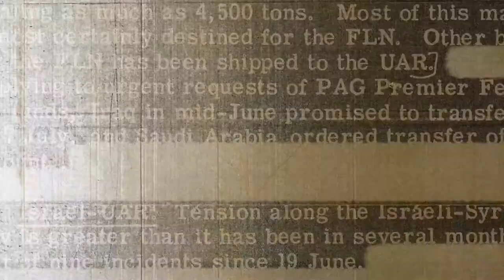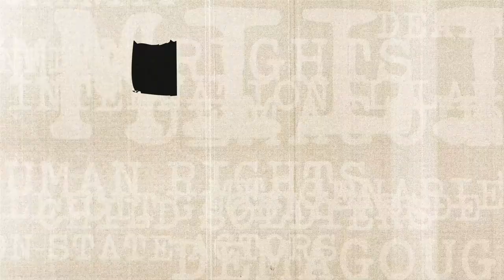Exit Strategy - 001 - Zack Kopplin - A Corrupt Afghan Deal by a US Military Contractor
[Recorded on May 10, 2021] I speak to Zack Kopplin investigative journalist with the Government Accountability Project about a corrupt deal involving a US military contractor and the Afghan government.

Exit Strategy is a podcast about geopolitics, conflict, and the illicit political economy, and discusses some of the lesser known topics in international affairs with real experts like journalists, academics, conflict reporters, HumanRights activists, political dissidents, and more.

Please consider supporting this 100% ad-free podcast where most podcasts are found. By supporting long-form conversation about geopolitics, you are advancing fascinating and thought-provoking conversations toward an effort to better create a more informed and worldly citizenry.